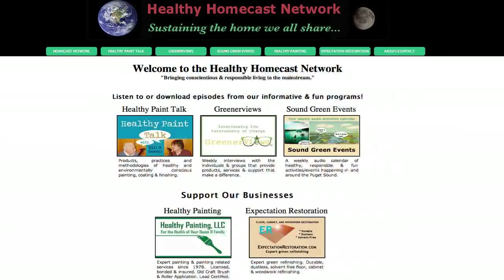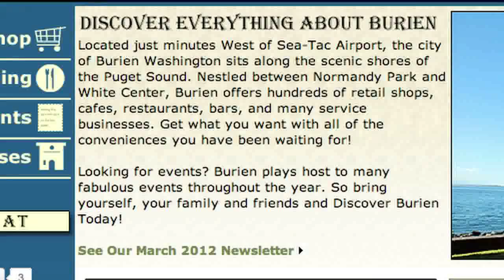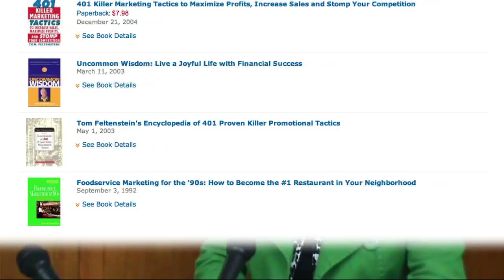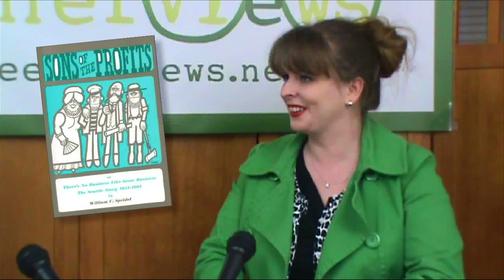EP29 Discover Burien Video Episode 08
Gina Bourdage: Executive Director at Discover Burien
***Gina shares thoughts on Burien Washington, small business community resources and more...***
Contact Gina:
Ep29 acknowledgments:
Recorded & mixed by: Randy Parcel
Healthy Paint Talk is part of The Healthy Homecast Network
for all of the network's like-minded podcasts & businesses